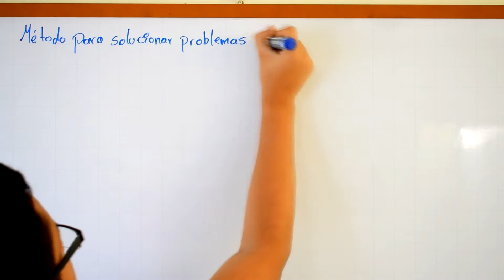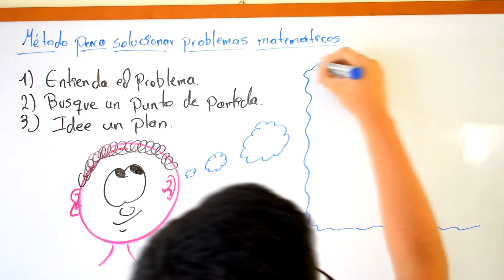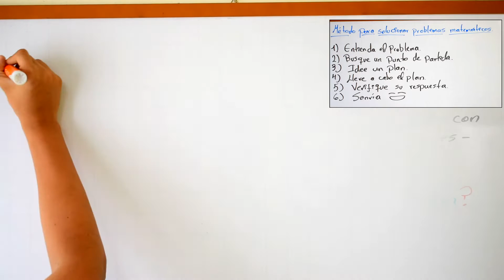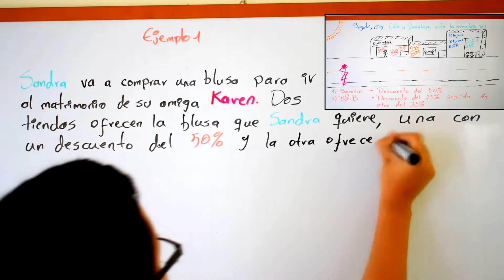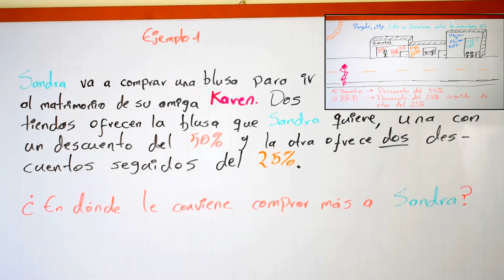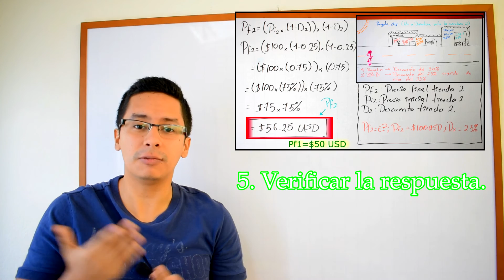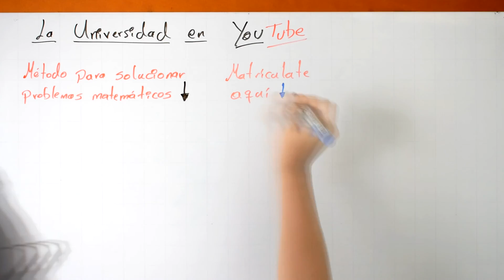📝 PASOS para SOLUCIONAR PROBLEMAS en MATEMÁTICAS 👨‍🏫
¡Hola, amig@s de 2pi! 👋 En este video, les enseñaré cómo resolver problemas matemáticos siguiendo un método sencillo y efectivo. Soy Wilson Martínez y ¡vamos a sumergirnos en la resolución de problemas!

Para resolver cualquier problema matemático, es crucial seguir pasos específicos. Les recuerdo los pasos claves:
1️⃣ Entender el problema.
2️⃣ Buscar un punto de partida.
3️⃣ Idear un plan.
4️⃣ Ejecutar el plan.
5️⃣ Verificar la respuesta.
6️⃣ ¡Sonreír! 😊

Vamos a aplicar estos pasos resolviendo un ejemplo práctico: ¿dónde conviene más comprar una blusa, en una tienda con un 50% de descuento o en otra con dos descuentos consecutivos del 25%? 🛍️🤔

Primero, entendemos el problema y creamos un diagrama para visualizarlo mejor. Es importante comprender el contexto económico de la situación.

Luego, buscamos un punto de partida. ¿Por dónde empezar? Hallamos los precios finales de ambas tiendas.

Para idear un plan, asumimos que los precios iniciales son iguales y los calculamos. Recuerden, en matemáticas a veces debemos hacer suposiciones válidas para avanzar.

En la ejecución del plan, operamos. Utilizamos fórmulas para calcular los precios finales de ambas tiendas. Y sí, explicaré cómo realizar estas ecuaciones para no perder el hilo. 😉

Finalmente, verificamos y comparamos los precios finales para determinar cuál tienda ofrece un precio más económico.

Si te interesa la resolución completa, te dejo un archivo en la descripción para que puedas verificar la respuesta. Recuerda, a veces es necesario verificar respuestas en problemas más complejos, ¡pero en este caso será solo una comprobación adicional!

¡Una vez resuelto, sonríe! Has resuelto un problema matemático, ¡así que relájate y disfruta de otros videos!

¡Gracias por tu apoyo! 👍📚 Nos vemos en el próximo video. ¡Hasta luego! 👋🎥

00:00 Inicio
00:32 Pasos para resolver problemas en matemáticas
05:07 Resolver problemas de matemáticas
09:01 Verificar las respuestas

Créditos:

Música

Imágenes

Logo: diseñado por Wilson Martínez.